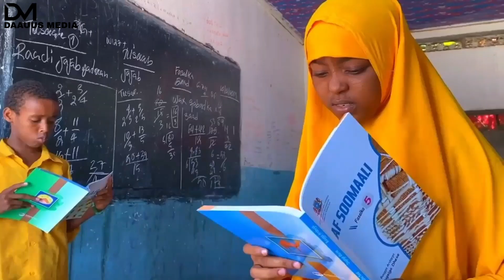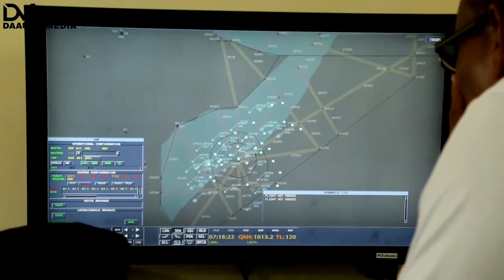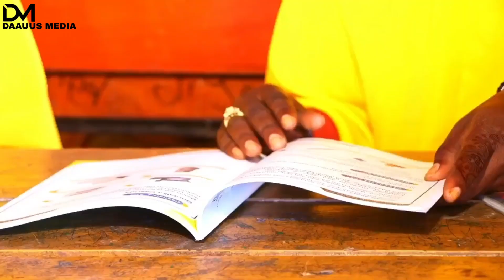Deni Oo Ka Hadlay Dagaalkii Boosaaso & Itoobiyan Airline Oo Muqdisho Keentay Ciidamo Badan